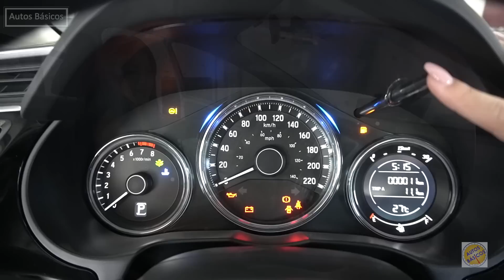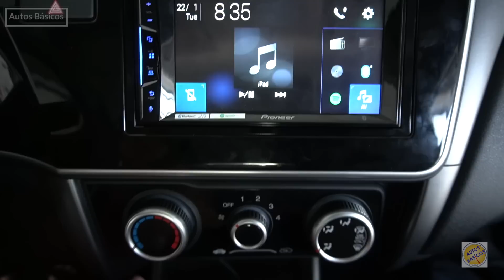Honda City 2020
Honda San Antonio
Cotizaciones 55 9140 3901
Honda City 2020 LX CVT versión intermedia

$289,900 MX  =  $11,600  USD